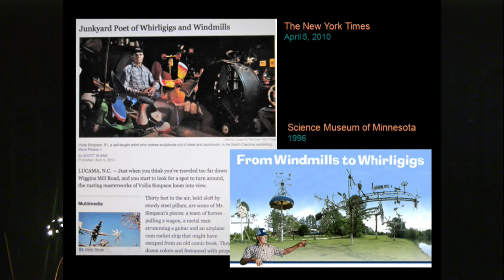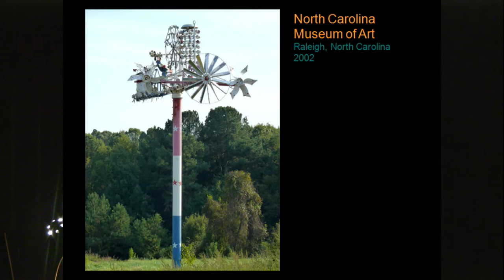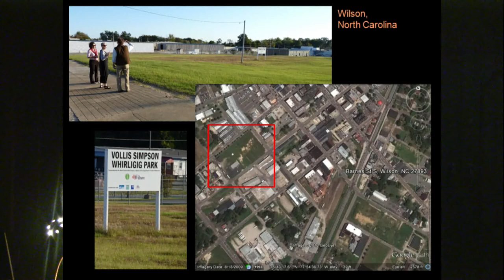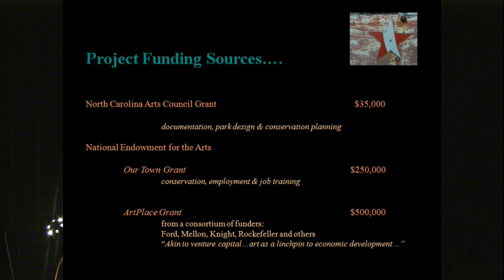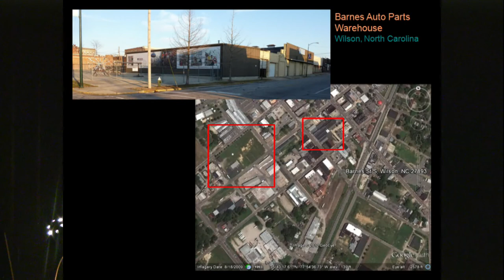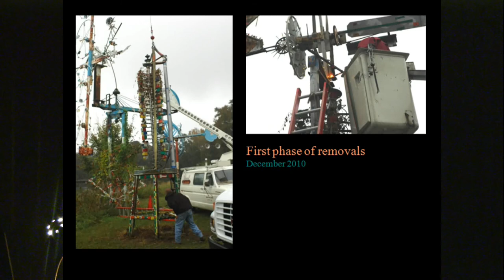Creating a Conservation Plan for Vollis Simpson's Whirligigs, Part 1 - Dennis Montagna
For the past thirty years, 92-year-old Vollis Simpson has been designing and building a collection of towering Whirligigs on his farm in Lucama, North Carolina. His art has attracted wide national attention, resulting in commissioned works for the City of Atlanta, the Visionary Art Museum in Baltimore, and other patrons. But the lion's share of his artistic production, twenty-nine works, is found on his farm adjacent to the machine shop in which he still works. In order to preserve his art for future generations, the nearby City of Wilson, NC has launched an effort to conserve Simpson's works and relocate them to a City park now being designed to receive them. The project presents a host of challenges. How does one preserve, in an outdoor environment, a complex collection of working sculptural machines that are constructed of a wide array of durable and ephemeral materials and systems that include truck transmissions, mild steel, wood, rubber, aluminum, highway reflectors, fastening systems both mechanical and welded, and an assortment of commercial spray paints?  A sense of urgency brought about by the artist's age and the desire that the project aid in the creation of a local arts-and tourism-based economy has brought added challenges. Balancing many factors, project managers and consulting conservators have been developing a combination of low- and high-tech conservation treatments that will be both long-lasting in an outdoor environment, and maintainable by the community that has stepped forward to be the collection's steward.